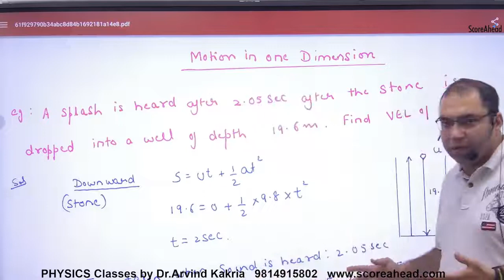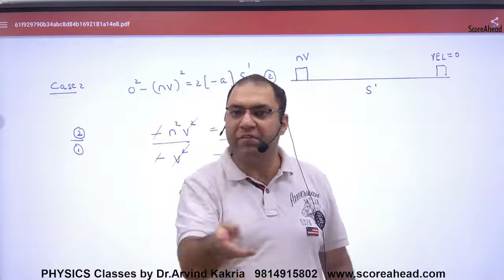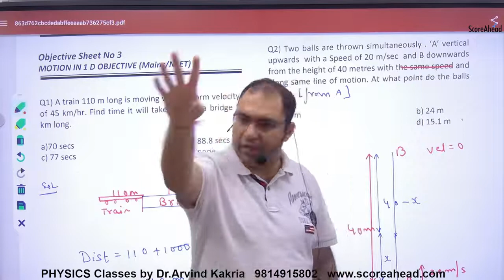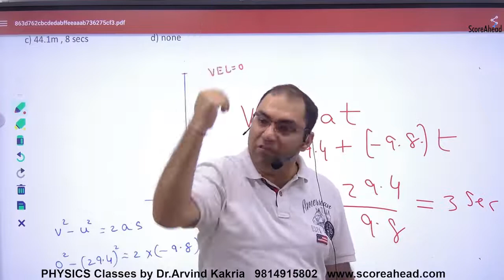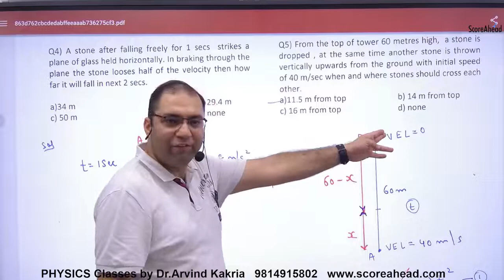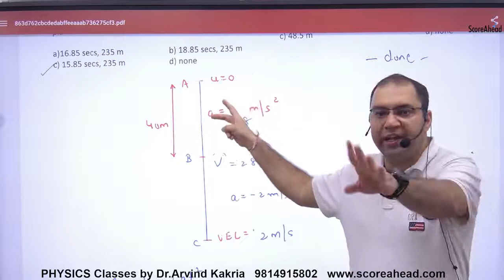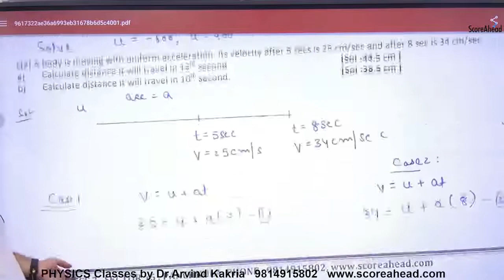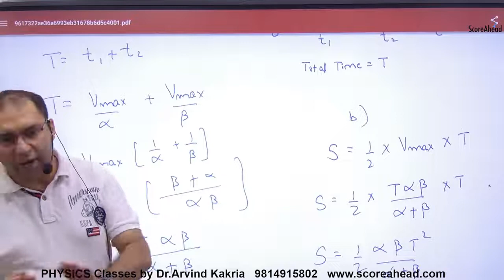26a Motion in Straight Line Numerical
Motion in Straight Line Numerical